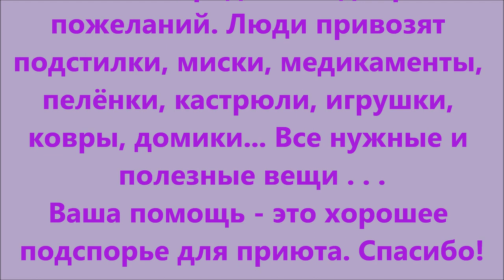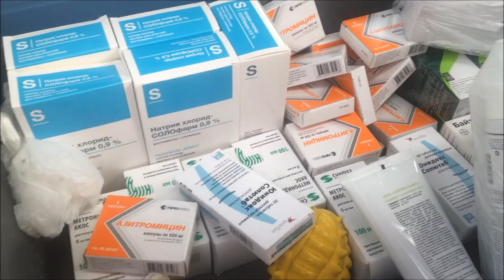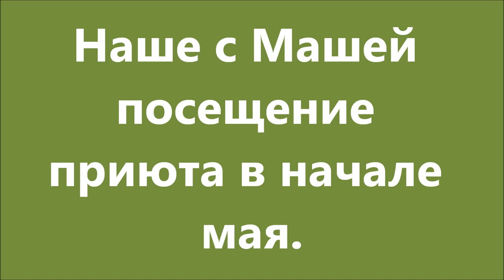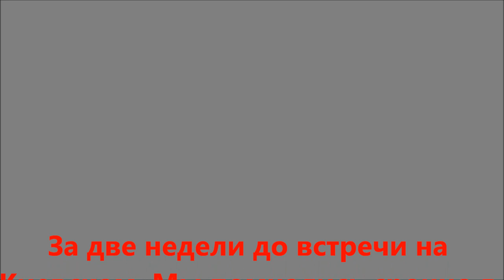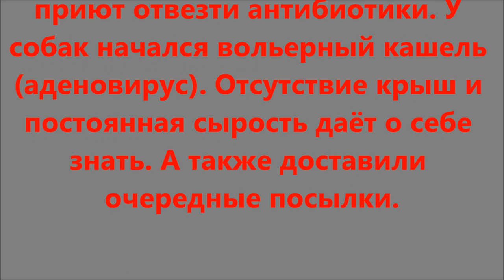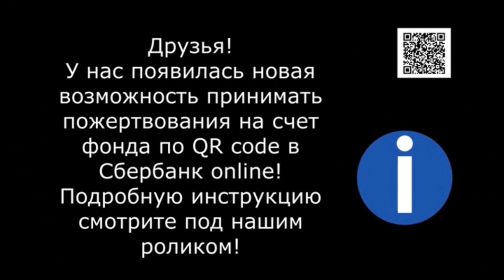Киевский, май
Традиционная встреча на Киевском вокзале. Прошла очень плодотворно. Доставка антибиотиков в приют. У собак вольерный кашель.